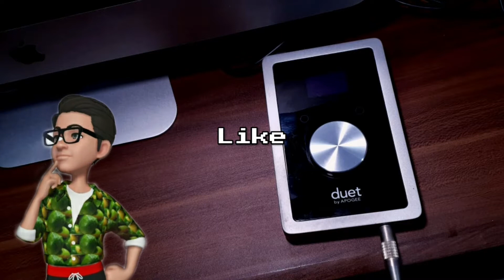Tetap Setia (Mandarin)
Lagu Tetap Setia ciptaan True Worshippers dibawakan dalam bahasa Mandarin secara live streaming oleh tim praise & worship GKJ Bandengan.

Mixing & Mastering by Fritz Stanley.